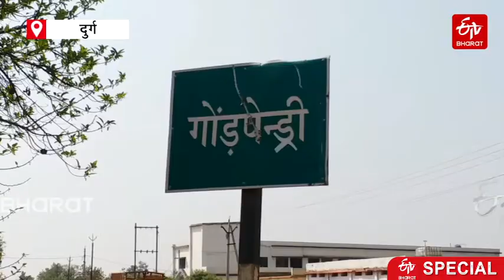क्यों इस गांव में बिना होलिका दहन के होली मनाते हैं लोग ?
दुर्ग जिले के पाटन ब्लॉक के गोंडपेंड्री गांव में होलिका दहन नहीं होता है. गांव वाले बताते हैं कि करीब 30 से 35 साल पहले काफी अच्छे से होली मनाई जाती थी. लेकिन होलिका दहन पर ही काफी बड़ा विवाद हो गया. उसके बाद से अब तक इस गांव में होलिका दहन नहीं होता.